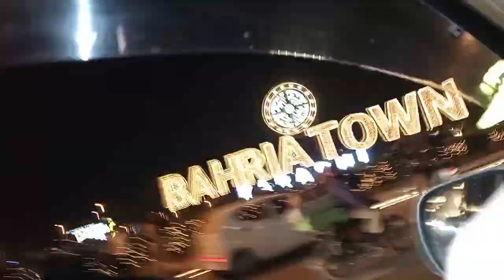New Year's 2023 | New Year Celebration | Umair Aziz Ki Vines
Sub Ko Meri Taraf Say Happy New Year's  2023

Umeed Hai Video Pasand Ai Hogi agar Ai hai to Plz Like karian or Share Karain